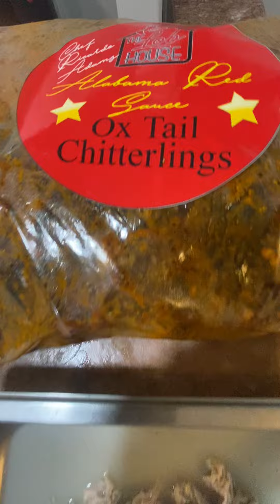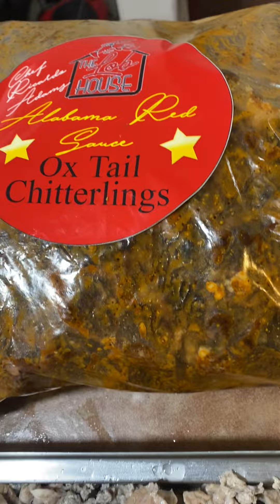These Chitlins dissolve in your mouth on they’re e first boil!💦Perfectbrand